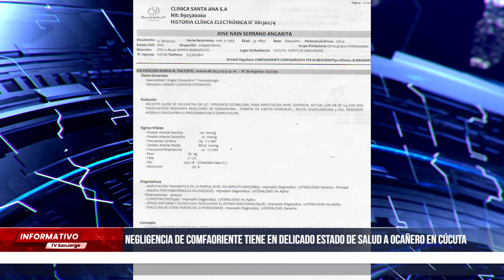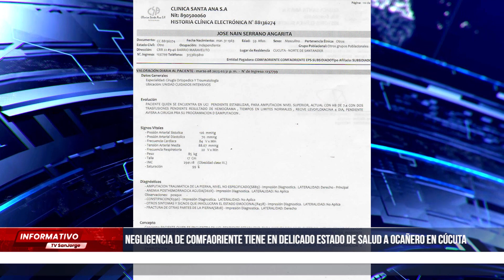Negligencia de Comfaoriente tiene en delicado estado de salud a ocañero en Cúcuta